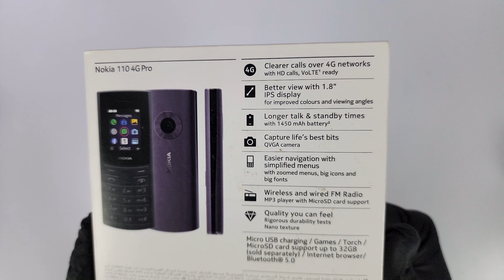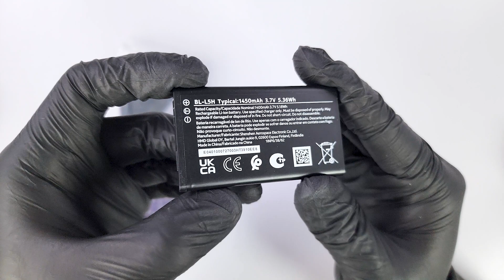Nokia 110 4G Pro Unboxing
Nokia 110 4G Pro
Screen:
Size: 1.77 inches
Technology: IPS LCD
Rear Camera:
Resolution: QVGA
Processor & Graphics:
Chipset: Unisoc T107
RAM & Storage:
Internal Memory: 128 MB
Memory Card Slot: MicroSD
Battery & Charging:
Battery Capacity: 1450mAh
Communication & Connectivity:
SIM: 2 SIM (Nano-SIM)
Network Support: 4G
Bluetooth: v5.0
Design & Weight:
Dimensions: 121.5 x 50 x 14.4 mm
Weight: 94.5g
Other Features:
Pre-installed Games: Snake | Tetris, Blackjack, DOODLE JUMP, Racing Attack (try-and-buy); LED flashlight
Sound Technology:
FM Radio (wired or wireless), Voice Recording, MP3 Music Playback